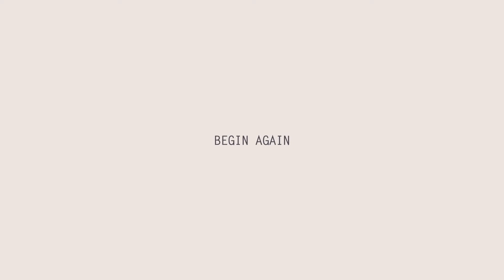Cover Story Launched On JABONG